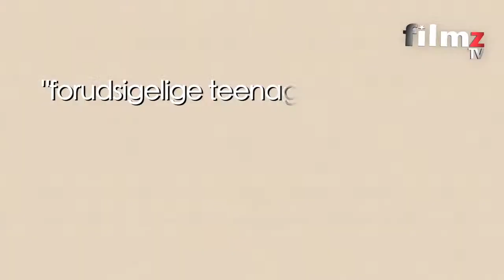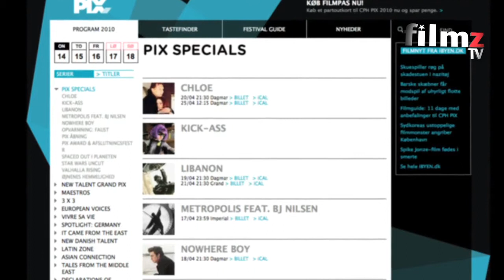04 "Kick-Ass"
I denne udgave af Filmz TV ser Johan Albrechtsen (The Insider) nærmere på den røvsparkende tegneseriefilm "Kick-Ass".

 Desuden vises der interviews med folkene bag filmen - deriblandt skuespilleren Nicolas Cage, instruktøren Matthew Vaughn og tegneserieforfatteren Mark Millar.

 Der kigges også nærmere på Blu-ray-udgivelsen af "Ringenes herre"-trilogien.